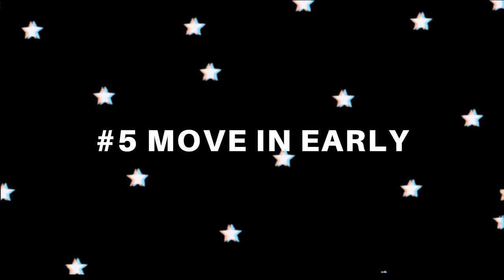THINGS I WISH I KNEW BEFORE STARTING UNIVERSITY + MY ACCOMMODATION | MANCHESTER METROPOLITAN | 2020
FIRST YEAR UNIVERSITY ADVICE  + MY ACCOMMODATION | MMU BIRLEY VINE | 2020